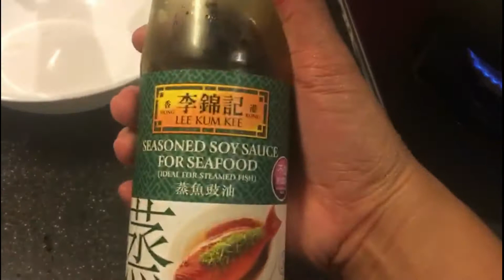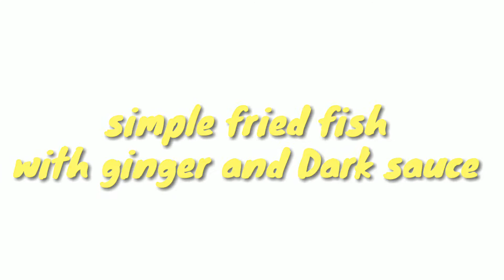Chinese cuisine how to cook fried rice#fried fish#sotanghon#lutong bahay ni atsay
My simple home made  cook